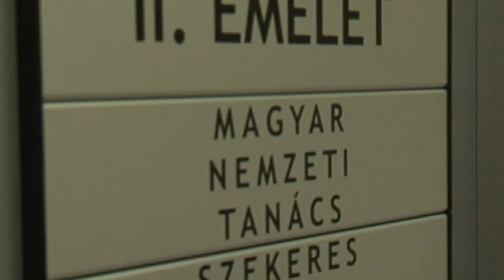2014 09 13 A posta fittyet hány a nyelvhasználati jogokra